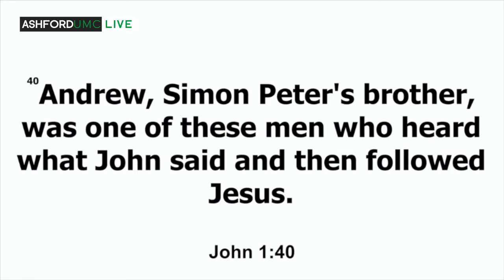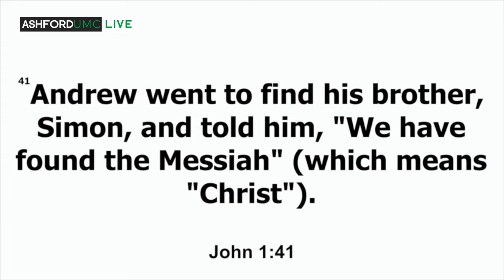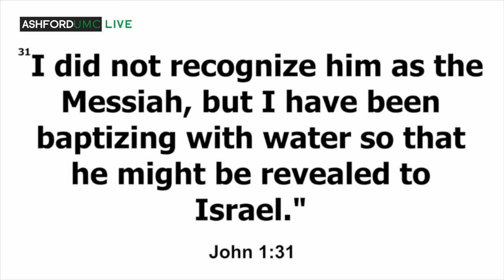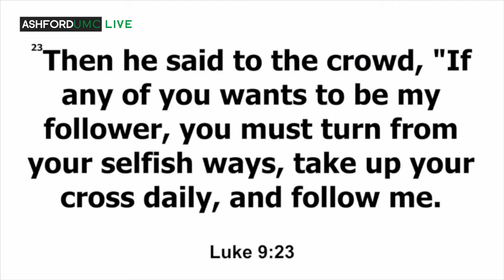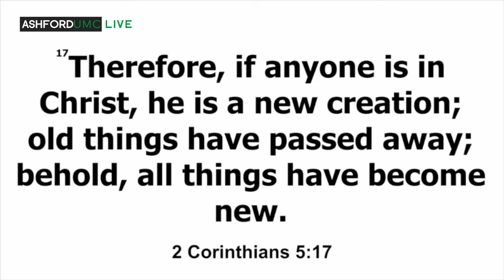"Ah-Hah!" Moments with Jesus: Finding Jesus Today | Part 3